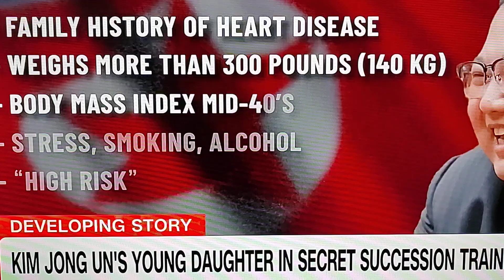The dictator of North Korea is in poor health & his teen daughter may take over his nuclear arsenal